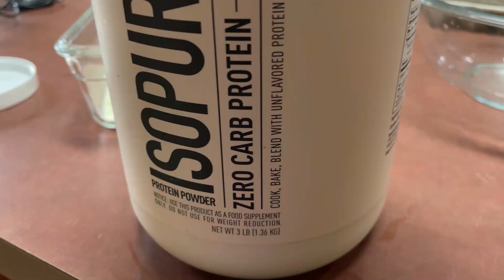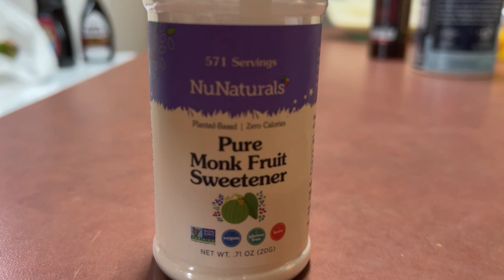VLOG: LETS MAKE A LAMB CHOP BRUNCH!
YUMMYBITESTV